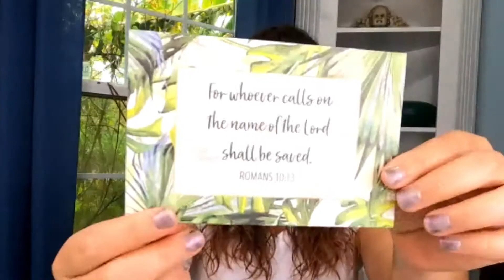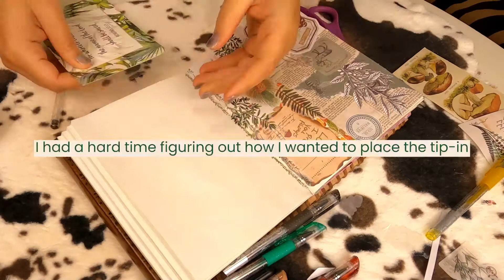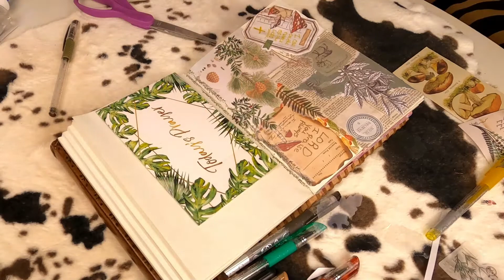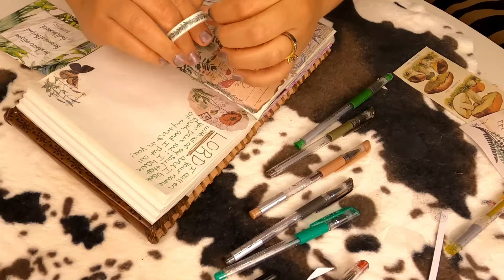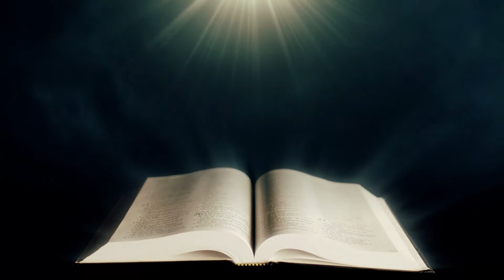Prayer Journal With Me Romans 10:13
Prayer Journal With Me Romans 10:13
Upbeat Music

Similar journal:

Paint Pen

Zebra midliner

Gel Pens

Gel Highlighter’s

Links to Merchandise and ways to help.

I have been asked several times for this info I am NOT asking or expect anything but several people have asked how to contribute this way.

Journaling Wishlist: